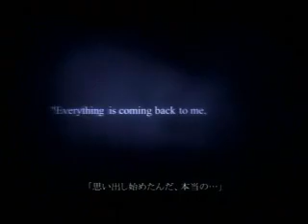Deep Dive- Bad Boy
Deep Dive KH scene to the song Bad Boy.

Yeah really bored when making this.